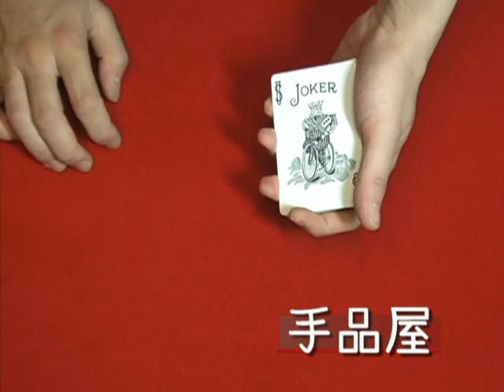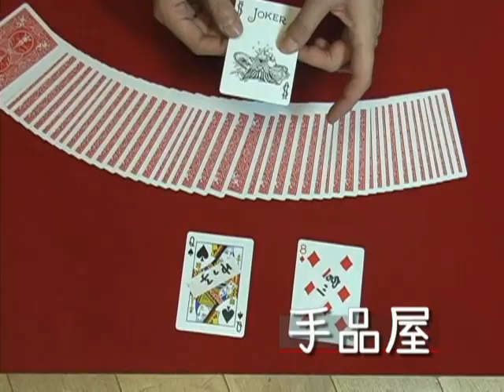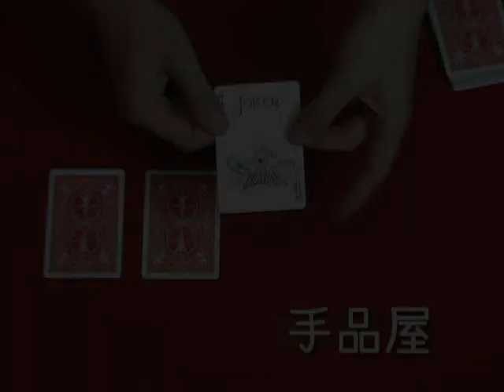トリック・サイクリスト